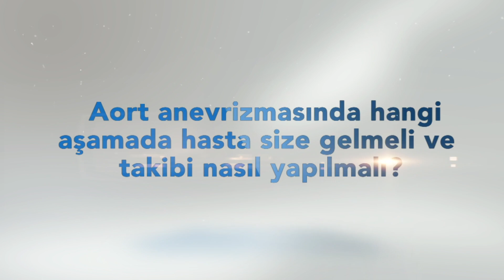Aort Anevrizmaları Teşhisi ve Takibi Nasıl Yapılmalıdır?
Aort Anevrizmaları Teşhisi ve Takibi
Kalp ve Damar Cerrahisi Uzmanı
Prof. Dr. Noyan Temuçin Oğuş sizler için anlatıyor.